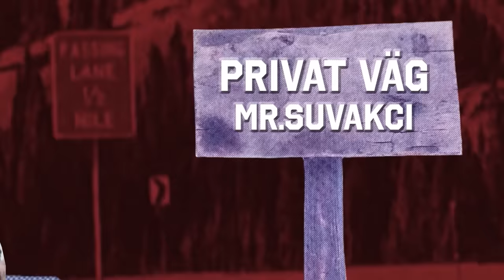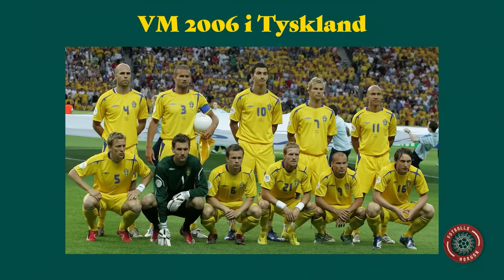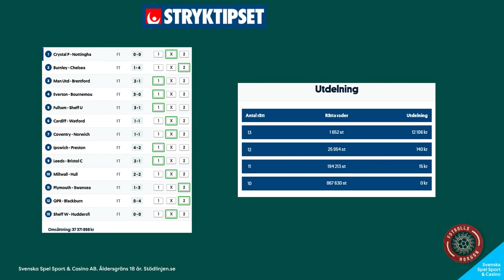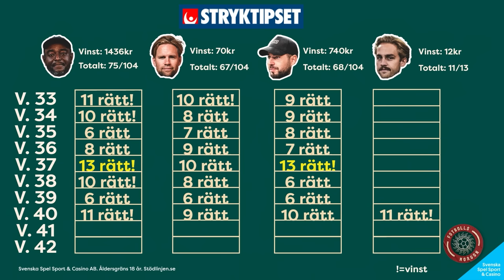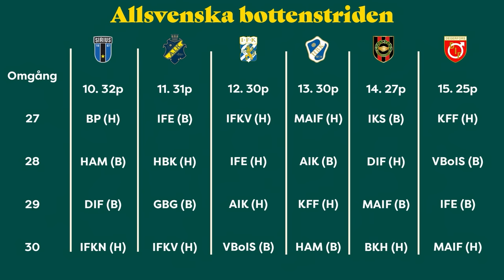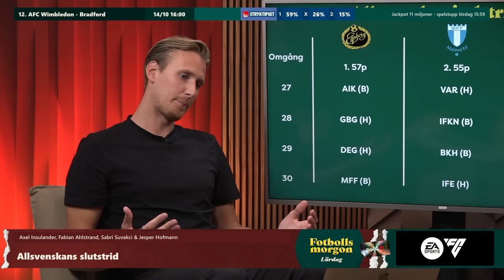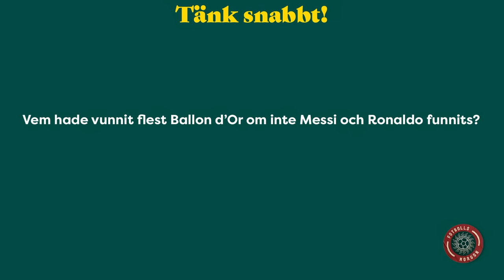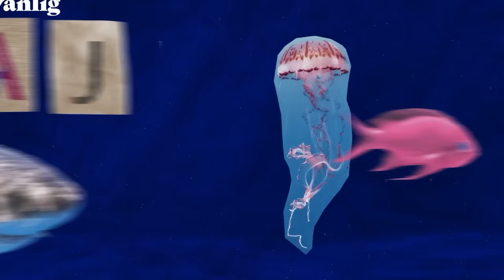Lars Lagerbäck om landslagets framtid | De vinner och de åker ur Allsvenskan | Nytt quizformat!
Fotbollsmorgon lördag 14/10
Programledare: Axel Insulander
I studion: Fabian Ahlstrand, Sabri Suvakci & Jesper Hofmann
Gäst: Lars Lagerbäck

I betalt samarbete med Stryktipset
Stryktipset är en produkt från Svenska Spel Sport & Casino AB.

I betalt samarbete med EA SPORTS FC™ 24. Läs mer om FC 24 här

Följ oss på sociala medier:
Fotbollsmorgon